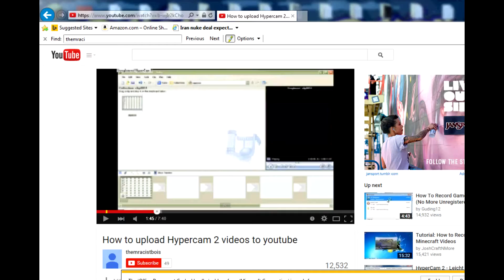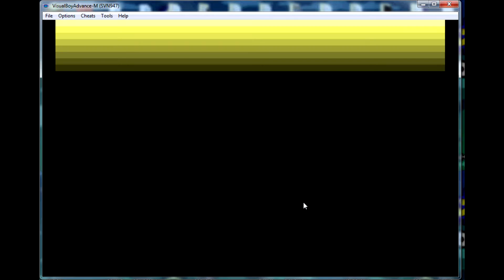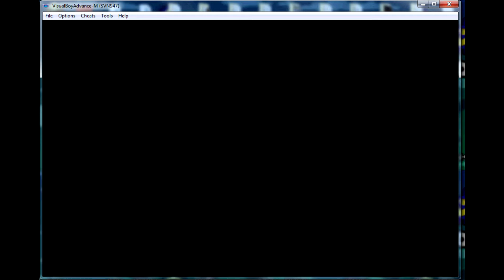Hacking pokemon ruby 2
Just a nother litle video of me hacking pokemon ruby fixeed up stuf enjoy and sub! enjoy!